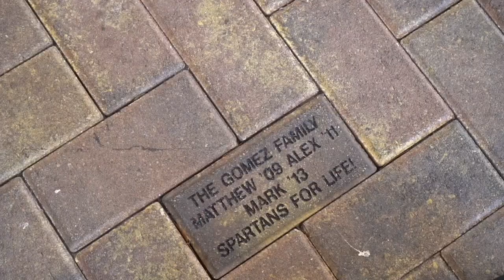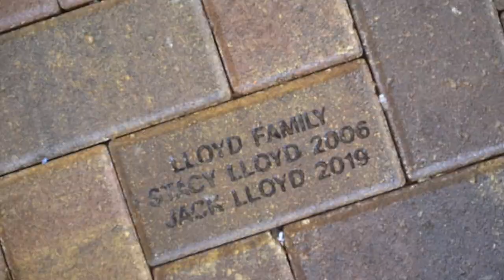PBS - May 19th, 2023